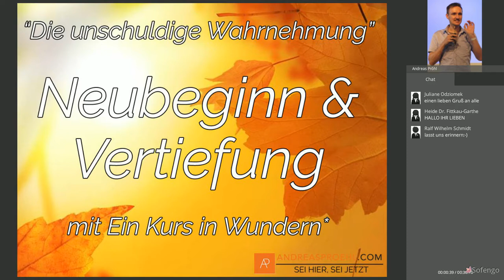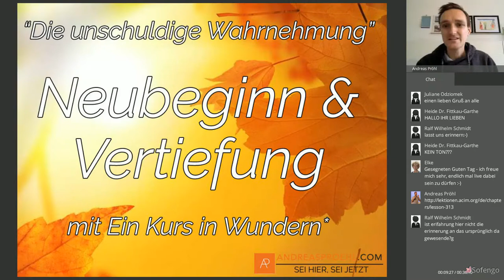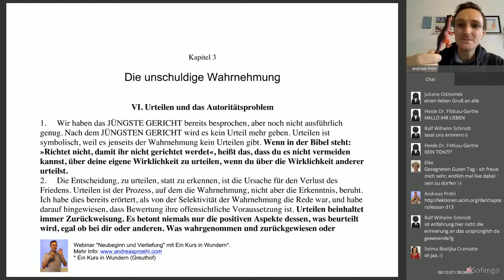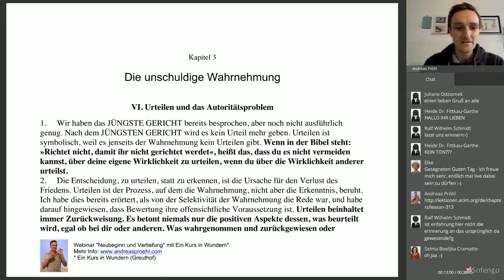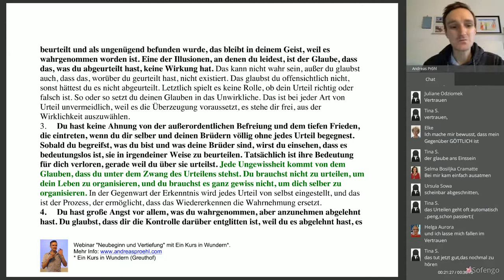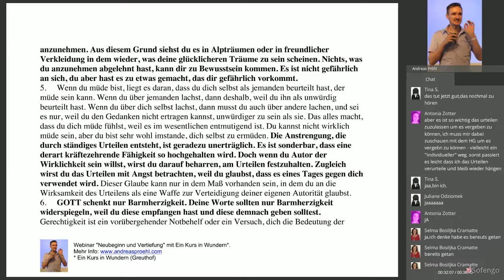Webinarreihe "Neubeginn und Vertiefung" 4. Kapitel Kurs in Wundern, 9.11.2017